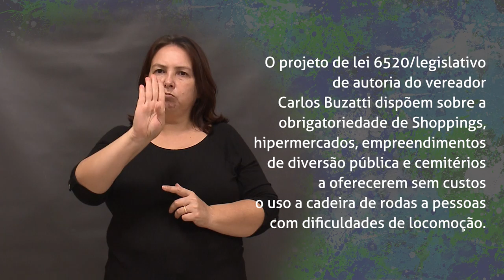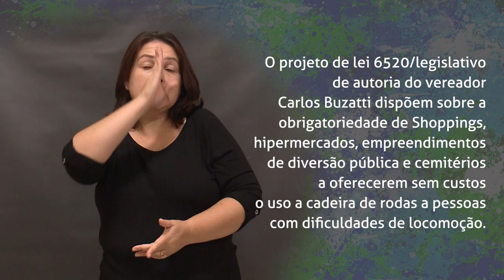Acessibilidade - Transporte - Semana da Câmara